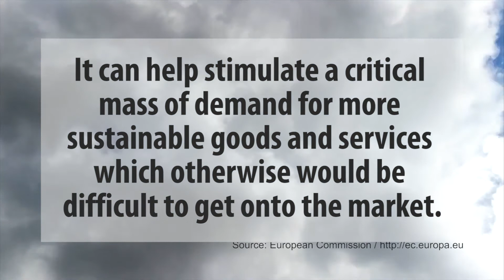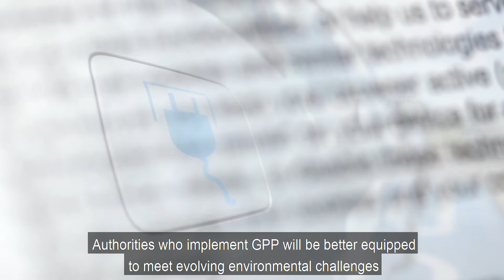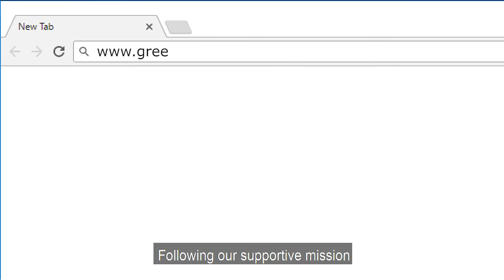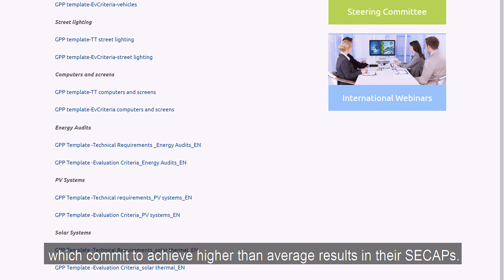GreenS video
Why would anyone want to procure green?
Why to choose Green Public Procurement (GPP)?
How GREENS project supported Europe's public authorities in the process of GPP?

See GreenS video  to learn more about the project and the whole process of G.PP.S establishment, trainings provided and project achievements.

Video animation is produced in the frame of the EU Horizon 2020 “GreenS - Green Public Procurement Supporters for Innovative and Sustainable Institutional Change” project.The sole responsibility for the content of this video lies with the authors. It does not necessarily reflect the opinion of the European Union. Neither the EASME nor the European Commission is responsible for any use that may be made of the information contained therein.